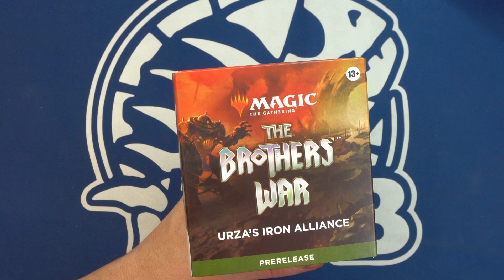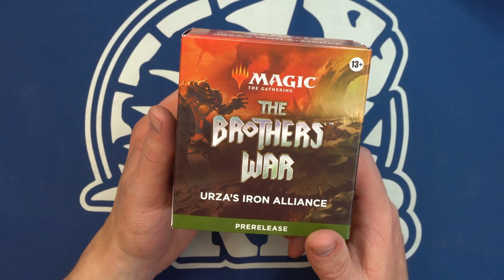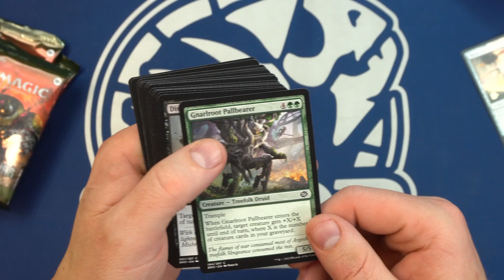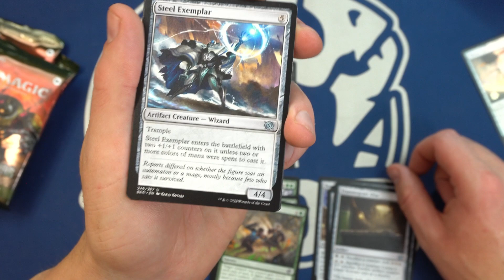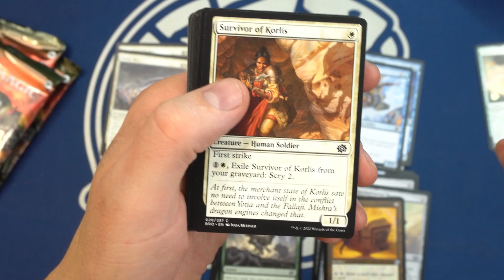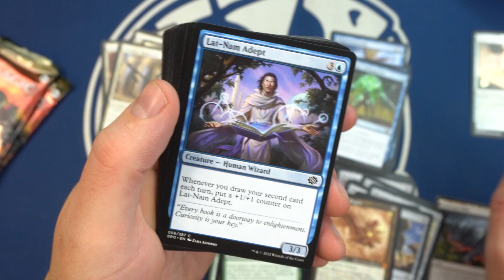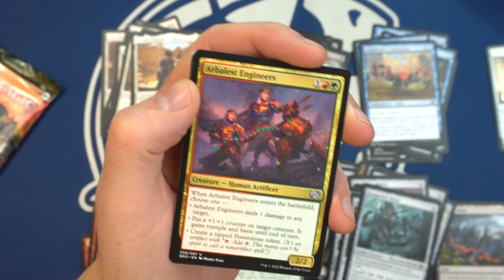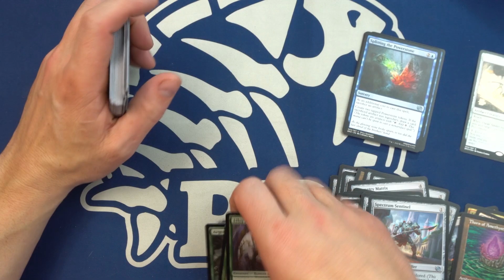Magic: the Gathering - The Brothers War Pre Release Kit Opening!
Happy Gaming!